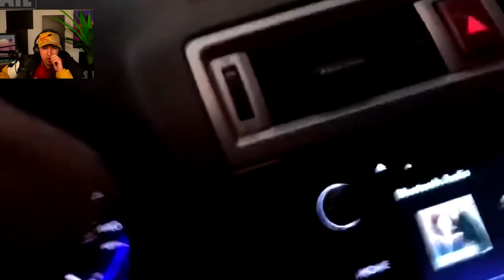C'est pas passé loin mdr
nouvelle vidéo cancer en mode cod forlan bonjour à tous
on rigole bien meme si de base c pas trop drole tu vois